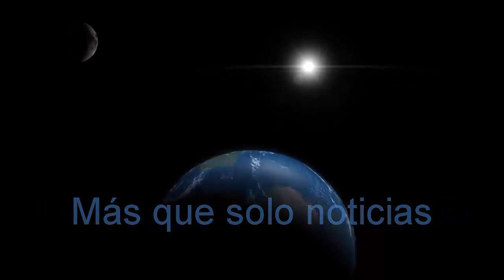Sorprendente revelan que una segunda luna lleva 3 años orbitando la tierra